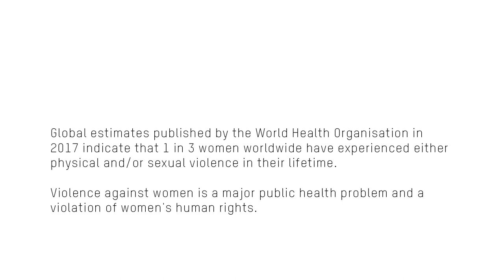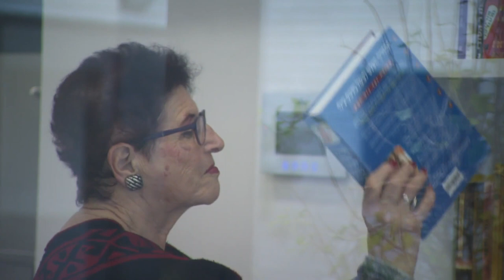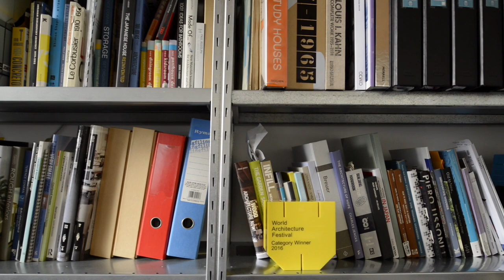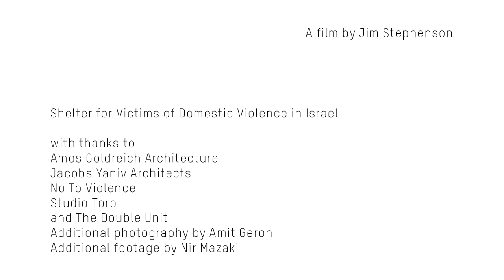The Ada and Tamar House - Shelter for Victims of Domestic Violence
Designed by London-based practice, Amos Goldreich Architecture, alongside local firm, Jacobs-Yaniv Architects, this shelter is one of only a handful in the world which has been designed and built in consultation with the staff who will occupy and run it. Led by pioneering human rights activist, Ruth Rasnic, for international charity ‘No To Violence’, the facility will provide a much-needed refuge for distressed and abused women and children from all localities and backgrounds.

According to World Health Organisation data up to 45% of women in Israel, like most countries in the west, will be victims of domestic violence at some stage in their lives and recent statistics indicate that 45% of children in Israel are subjected to violence. This is a worldwide epidemic.

The site for the shelter measures 1600 square metres, is located within a quiet residential neighbourhood and surrounded by a mix of private residential houses and blocks of flats. The brief specified a location within reach of local community resources, i.e. stores, jobs, health clinics, schools, parks and other green spaces, counselling centres and recreational facilities.

The new shelter replaces an existing one in the same city which was established 37 years ago. The majority of existing shelters in Israel are not purpose-built. Located in converted buildings, they are overcrowded, with too many stairs and blind areas, compromising the safety of the residents. The new brief thus called for a totally secure and sheltered building - a peaceful haven that would give its inhabitants a sense of home.

The site was provided by the local municipality, but this proved a challenge, as local neighbours objected to it. Numerous consultations with neighbours and the municipality took place, including reviews of the residents' legal objections to the scheme by the High Court which went on for six years, before it ruled in favour of the shelter.

Architect: Amos Goldreich Architecture
Location: Near Tel Aviv, Israel